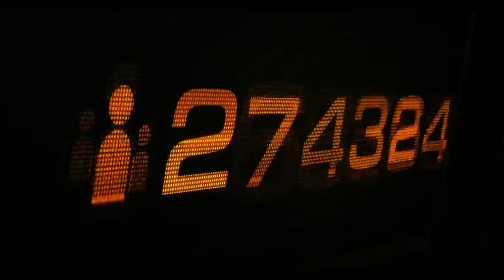sc2 nova campaign ep3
I become my usual self and over prepare for a really simple mission.